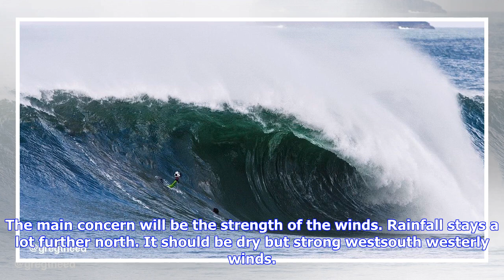Breaking News | Monster 30ft waves to hit cornwall as surfers predict an actual 50-year storm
Monster 30ft waves to hit cornwall as surfers predict an actual 50-year storm

Monster 30ft waves are expected off the coast of Cornwall as the tailend of Hurricane Ophelia brings...